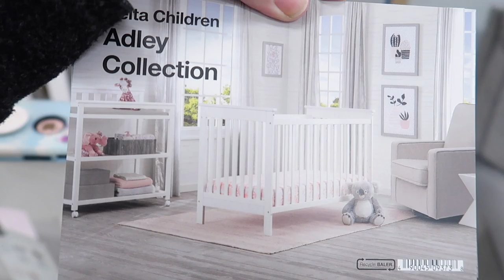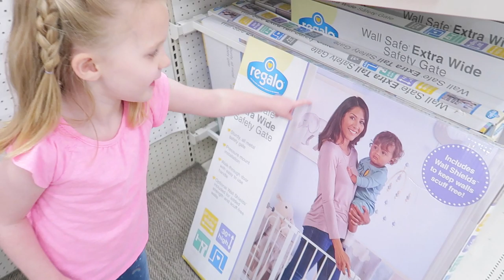First Time Vending | Baby Crib Shopping | Vlogmas Day 9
Baby Shower Registry